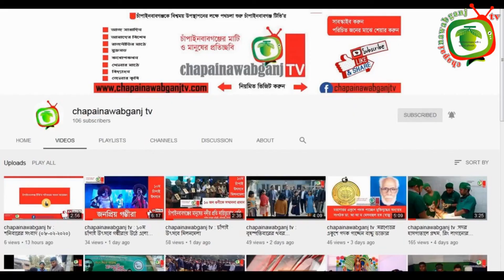করোনার গনটিকা : প্রথম দিন টিকাকেন্দ্রে ছিলো ভাল উপস্থিতি।। শনিবারের সংবাদ || chapainawabganj tv